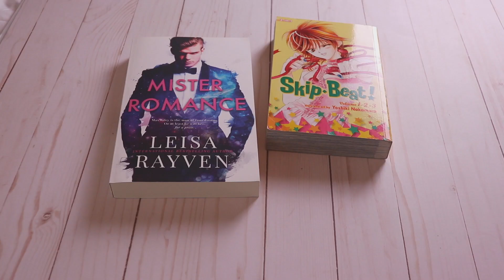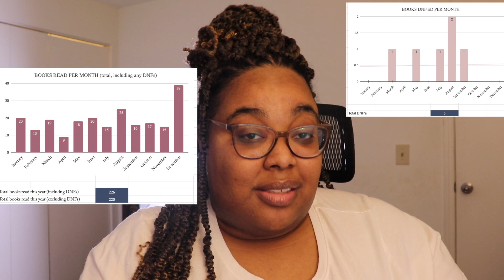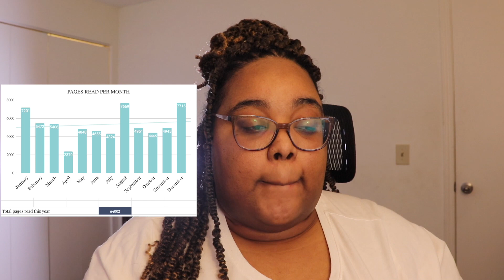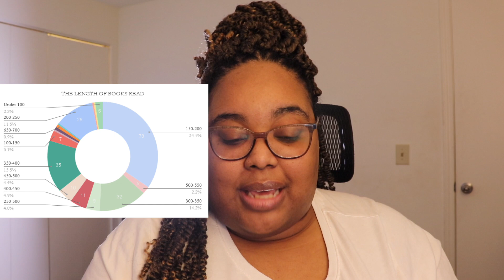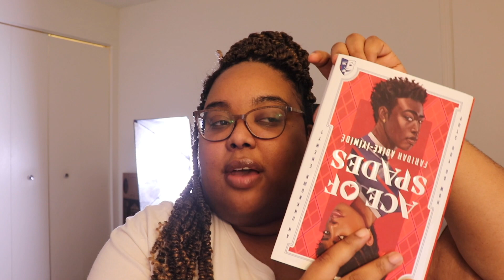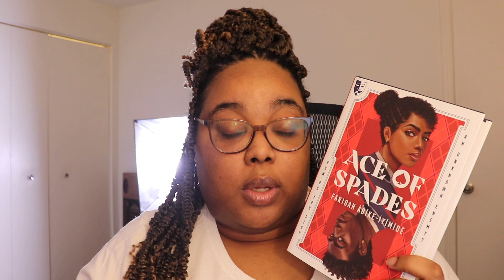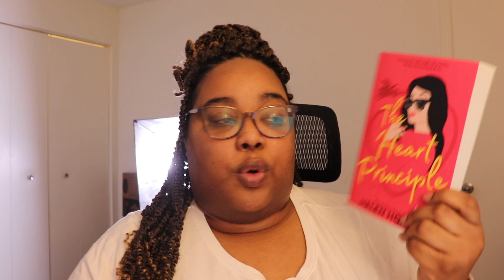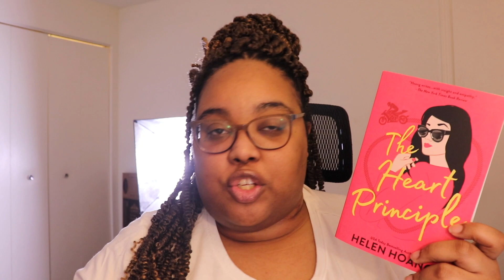2021 Reading Stats + Goal Check In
I've been working hard on the last of my 2021 wrap up videos. This will be the 1st of 4 videos I'll be posting this week.
00:00 Introduction
01:01 Quarter 4 Stats
01:34 2021 Final Stats
02:24 Charts/Graphs
07:45 5 Star Reads - 4th Quarter
11:21 2021 Goals Check In
14:59 12 Must Reads Check In
18:26 Final Thoughts/Wrap Up
MY LINKS